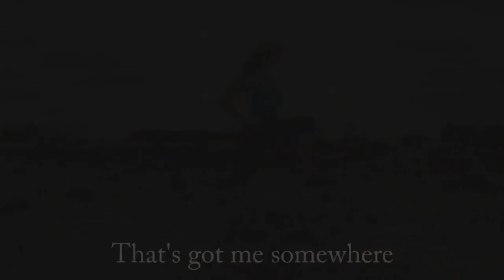Female Fitness Motivation MOTIVATIONAL Girls Fitness 2016 HD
Girls Fitness